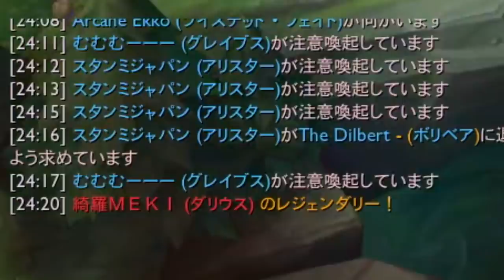【LoL】バケモンだらけのサモリフで絶体絶命のピンチ!!!味方のメンタルもサポートして突破口を開けるか!?